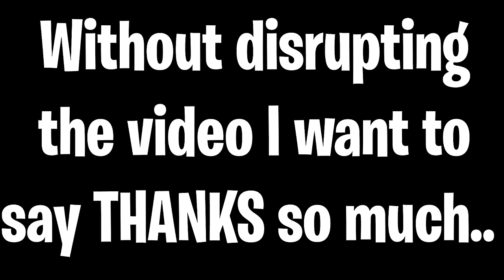We Survived 100 Days in a Convoy in a Zombie Apocalypse Hardcore Minecraft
Surviving 100 Days in the Wasteland Zombie Apocalypse in a Truck Convoy.

In this "In a Convoy in a Zombie Apocalypse" video my friend and I are stranded in a Convoy zombie wasteland Apocalypse city filled with convoy Zombie undead. We have to convoy travel the harsh zombie desert and empty convoy Wasteland zombie apocalypse cities to collect zombie convoy wasteland packages from convoy apocalypse clients and deliver them to their zombie convoy wasteland destination all while zombie's surround us from every zombie convoy apocalypse direction. We have convoy apocalypse heavy wasteland zombie convoy vehicles, gear, but is that enough to survive the convoy zombie apocalypse.

[Modpack]
Thanks to Forge Labs for the modpack used in this video

This video was inspired by @Forge Labs   and @Luke TheNotable.

0:00 Intro
0:24 Day 1
3:38 Day 2-4
15:03 Day 5-9
22:43 Day 10-15
26:51 Day 16-20
29:58 Day 21-28
36:28 Day 29-37
48:07 Day 38-44
52:17 Day 45-48
59:07 Day 49-51
1:00:58 Day 52-54
1:04:22 Day 55-59
1:09:09 Day 60-64
1:12:49 Day 65-71
1:24:15 Day 72-78
1:33:54 Day 79-84
1:38:59 Day 85-89
1:44:29 Day 90-93
1:48:15 Day 94-96
1:54:32 Day 97-99
2:04:19 Day 100